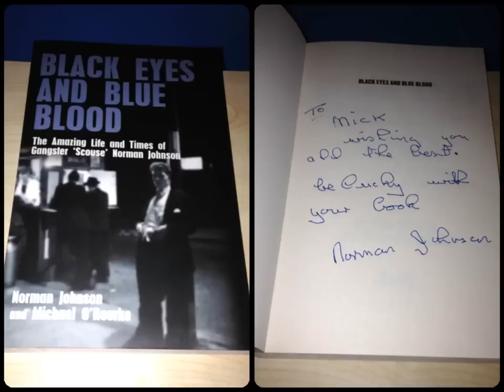Scouse Norman Johnson talks about the Krays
Scouse Norman Johnson talks about beef with the Kray Twins, from the forthcoming book 'Stories from the Underworld' by Michael Nesbitt